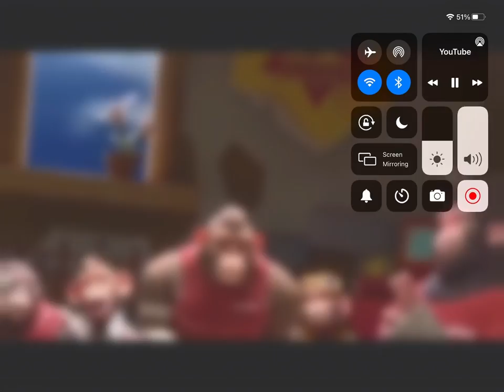Making the chines monkey song in different speed